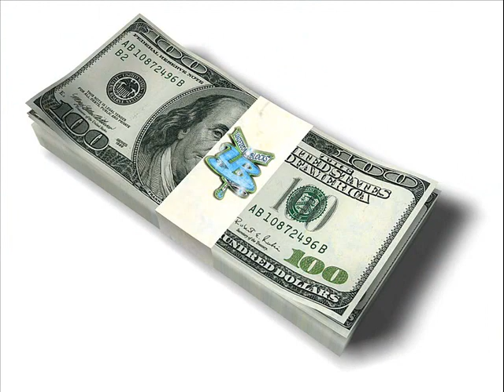HeadLines Remix - Joe Banga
Unified Blocks